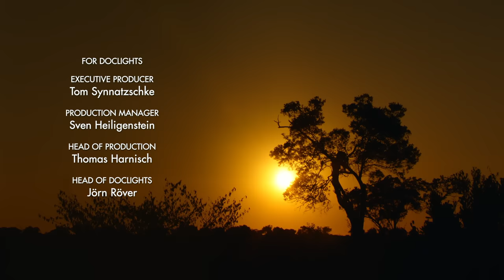The Leopardess: Haunted Huntress | Full Wildlife Documentary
A brook in the Serengeti is the home of a leopardess. The secret queen of the shadows took care of her son and has done a good job so far but the adventure continues. While he must make a dangerous journey into adulthood, the family grows larger. Two tiny females are born. If all goes well her daughters may one day inherit her realm to become in their turn the elusive queens of the gallery forests.